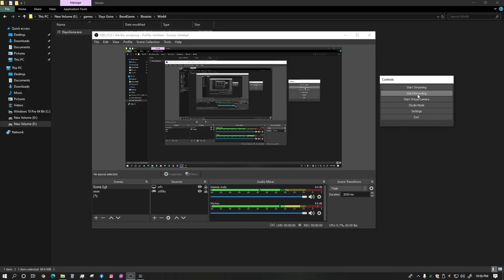Days Gane Part 8[nice and bloody]